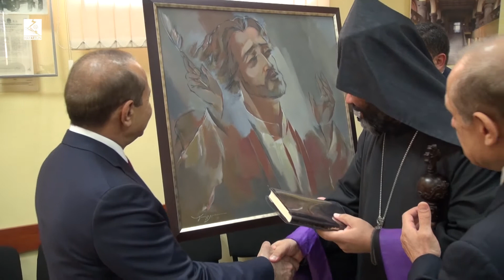Премьер-министр Армении и члены возглавляемой им делегации посетили армянскую церковь г. Тбилиси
ՀՀ վարչապետը և նրա գլխավորած պատվիրակության անդամները այցելեցին Թբիլիսիի Հայոց Եկեղեցի
სომხეთის რესპუბლიკის პრემიერ-მინისტრი და მისი თანმხლები დელეგაციის წევრები ეწვივნენ თბილისის სომხურ ეკლესიას
RA Prime Minister and His Delegation Members Visited the Armenian Church in Tbilisi